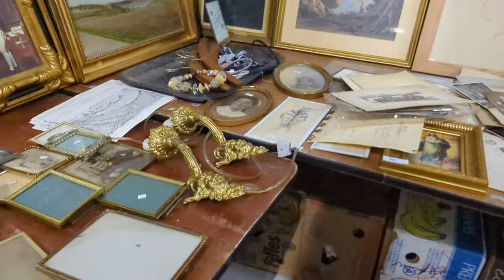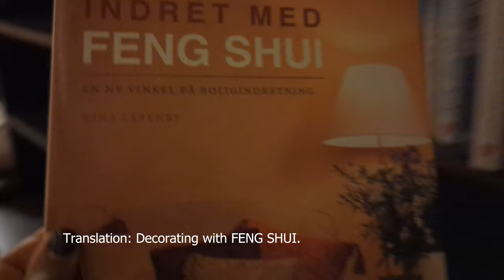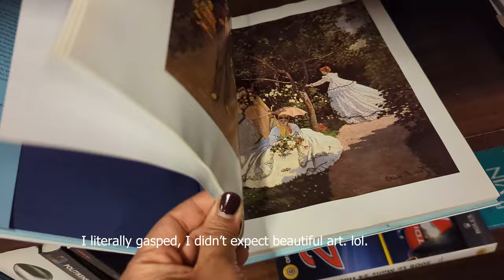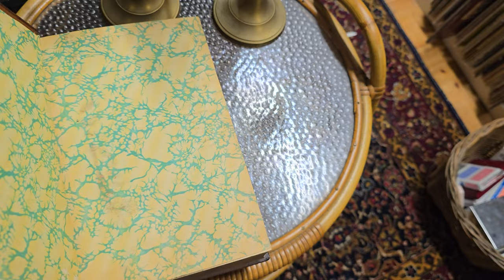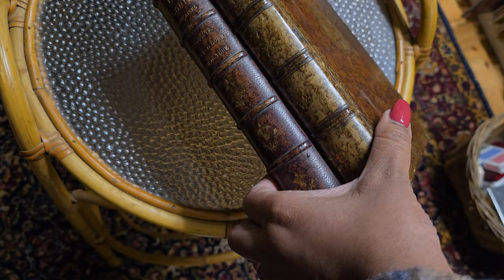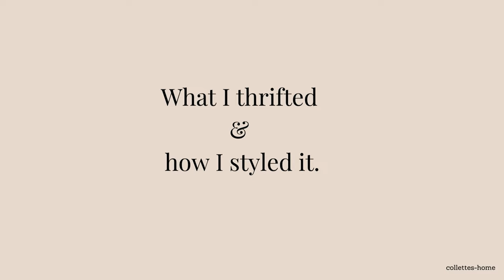Home Decor Thrift Haul and Decorate with Me | Room Decor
Come thrift with me to 3 amazing thrift stores and see my home decor thrift haul. Watch thrifted vs styled decorate with me where I show the decorated thrifted home decor at the second half of the video. This room decor video is a silent vlog.

The places I went to, to thrift budget friendly home decor and furniture:
1. Indoor Flea Market (loppemarked) at Bella Center
2. Antik Pjot in Brøndby
3. Den Blå Hal

These 3 Antique and thrift stores have all the thrifted home decor and furniture that I can dream of thrifting. No, none goodwill as goodwill does not exist here. The best part is that they have so many new home decor items that I have never seen before, ready for thrifting, every time I visit them. I just love vintage decor.

I hope that you get inspired to visit thrift stores yourself to save money on your home decor or maybe even buy thrifted furniture for your first DIY thrift flip room decor. Thrift stores are perfect for home decor on a budget.

Would you like to see me home decor shopping or bargain hunting for vintage finds and affordable treasures?